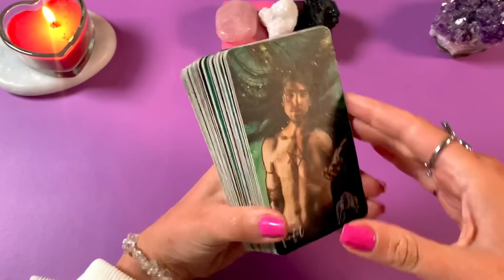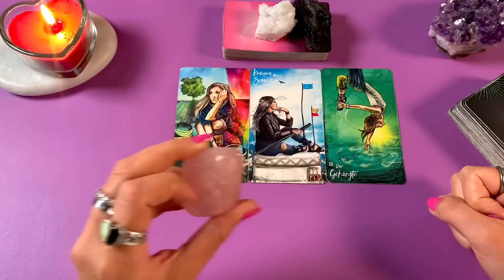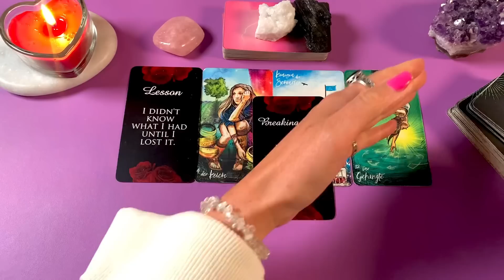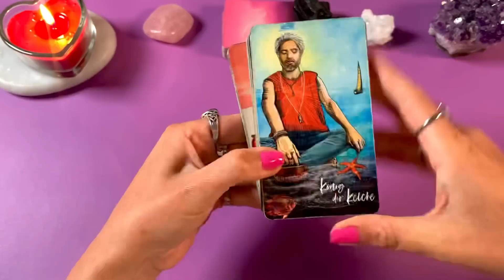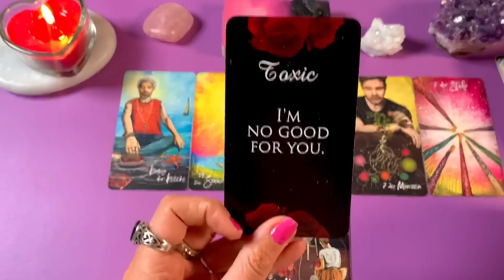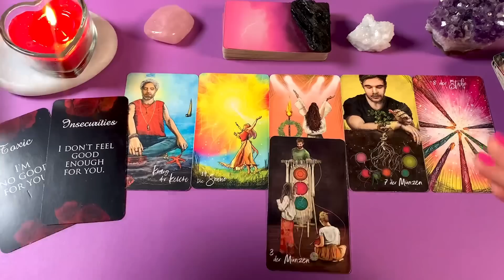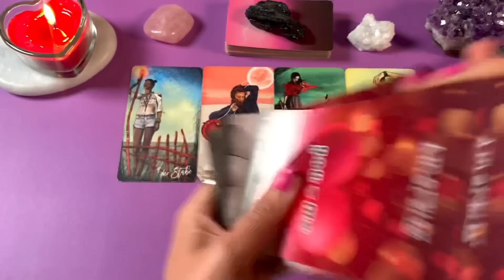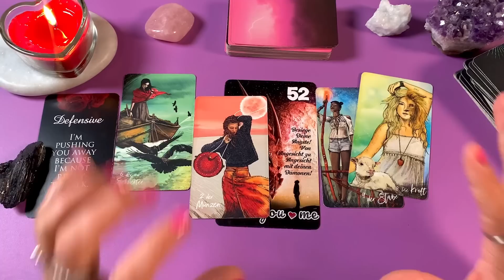GEHEIMNIS 😳 JEMAND bricht (endlich) sein SCHWEIGEN & muss dir etwas GESTEHEN... Tarot Liebe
Die verwendeten Kartendecks mit lieben Gruß an die Künstler ❤️
𝙇𝙞𝙚𝙗𝙚𝙨𝙤𝙧𝙖𝙠𝙚𝙡 𝘽𝙤𝙩𝙨𝙘𝙝𝙖𝙛𝙩𝙚𝙣 𝙫𝙤𝙣 𝙃𝙚𝙧𝙯𝙚𝙣 𝙫𝙤𝙣 𝙏𝙤𝙣𝙞 𝘾𝙖𝙧𝙢𝙞𝙣𝙚 𝙎𝙖𝙡𝙚𝙧𝙣𝙤:
𝙏𝙝𝙚 𝙃𝙞𝙙𝙙𝙚𝙣 𝙏𝙧𝙪𝙩𝙝 𝙊𝙧𝙖𝙘𝙡𝙚 𝘼𝙡𝙡 𝙩𝙝𝙞𝙣𝙜𝙨 𝙄𝙣𝙩𝙪𝙞𝙩𝙞𝙫𝙚 𝙉𝙖𝙘𝙝𝙧𝙞𝙘𝙝𝙩𝙚𝙣 𝙆𝙖𝙧𝙩𝙚𝙣:
𝙍𝙞𝙙𝙚𝙧 𝙒𝙖𝙞𝙩𝙚 𝙏𝙖𝙧𝙤𝙩 𝘿𝙚𝙘𝙠:
𝘼𝙣𝙩𝙬𝙤𝙧𝙩𝙚𝙣 𝙙𝙚𝙧 𝙀𝙣𝙜𝙚𝙡 𝙊𝙧𝙖𝙠𝙚𝙡 𝙫𝙤𝙣 𝘿𝙤𝙧𝙚𝙚𝙣 𝙑𝙞𝙧𝙩𝙪𝙚:
𝘿𝙖𝙨 𝙎𝙚𝙚𝙡𝙚𝙣𝙥𝙖𝙧𝙩𝙣𝙚𝙧 𝙊𝙧𝙖𝙠𝙚𝙡 𝙫𝙤𝙣 𝘼𝙣𝙜𝙚𝙡𝙖 𝙃𝙖𝙧𝙩𝙛𝙞𝙚𝙡𝙙, 𝙅𝙤𝙨𝙚𝙥𝙝𝙞𝙣𝙚 𝙒𝙖𝙡𝙡:
𝙏𝙬𝙞𝙣𝙛𝙡𝙖𝙢𝙚 𝙈𝙞𝙧𝙧𝙤𝙧 𝙫𝙤𝙣 𝘿𝙮𝙖𝙣 𝙂𝙖𝙧𝙧𝙞𝙨:
𝙀𝙣𝙩𝙨𝙘𝙝𝙚𝙞𝙙𝙪𝙣𝙜𝙨𝙤𝙧𝙖𝙠𝙚𝙡 𝙆𝙖𝙧𝙩𝙚𝙣:
𝘿𝙖𝙨 𝙊𝙧𝙖𝙠𝙚𝙡 𝙙𝙚𝙧 7 𝙀𝙣𝙚𝙧𝙜𝙞𝙚𝙣 𝙫𝙤𝙣 𝘾𝙤𝙡𝙚𝙩𝙩𝙚 𝘽𝙖𝙧𝙤𝙣-𝙍𝙚𝙞𝙙:
𝘿𝙚𝙧 𝙃𝙞𝙢𝙢𝙚𝙡 𝙞𝙨𝙩 𝙝𝙞𝙚𝙧 𝙫𝙤𝙣 𝙉𝙞𝙣𝙖 𝙃𝙚𝙧𝙯𝙗𝙚𝙧𝙜:
𝘿𝙞𝙚 𝙕𝙚𝙞𝙩𝙠𝙖𝙧𝙩𝙚𝙣 𝙫𝙤𝙣 𝙒𝙪𝙡𝙛𝙞𝙣𝙜 𝙫𝙤𝙣 𝙍𝙤𝙝𝙧, 𝙈𝙖𝙧𝙡𝙚𝙣𝙖 𝙇𝙚𝙬𝙖𝙣𝙙𝙤𝙬𝙨𝙠𝙖:
𝙃𝙚𝙞𝙡𝙚 𝙙𝙞𝙚 𝙒𝙪𝙣𝙙𝙚𝙣 𝙙𝙚𝙧 𝙇𝙞𝙚𝙗𝙚 𝙫𝙤𝙣 𝙅𝙤𝙝𝙣 𝙂𝙧𝙚𝙮 & 𝘽𝙤𝙣𝙣𝙚𝙮 𝙈𝙚𝙮𝙚𝙧:
𝘾𝙝𝙚𝙡𝙨𝙚𝙖 𝙂𝙤𝙢𝙚𝙯 𝙏𝙖𝙧𝙤𝙩 𝘿𝙚𝙘𝙠 𝙎𝙚𝙧𝙞𝙚𝙨 𝙩𝙝𝙧𝙚𝙚
𝙏𝙖𝙧𝙤𝙩𝙠𝙖𝙧𝙩𝙚𝙣 𝙗𝙮 𝘼𝙣𝙜𝙚𝙡𝙞𝙣𝙖 𝙎𝙘𝙝𝙪𝙡𝙯𝙚
Nicht vergessen die Glocke zu aktivieren, um neue Videos und Botschaften nicht zu verpassen. Die Kartenlegungen und deren Botschaften sind zeitlos. Wenn Du sie gefunden hast, sind sie für Dich bestimmt 💜
Hinweis: Die Kartenlegungen dienen ausschliesslich dem Zweck der Unterhaltung und sollten niemals an Stelle von psychologischer, medizinischer, rechtlicher oder finanzieller Dienstleistungen oder Hilfestellen treten. Angaben können abweichen und nicht garantiert werden. Der Zuschauer ist für sein Handeln und seine Entscheidungen ausdrücklich selbst verantwortlich. Ich übernehme keine Haftung oder Verantwortung für Handlungen, die ein Zuschauer vornimmt. Eine Tarotlegung ist keine Zukunftsvorhersage, sondern dient hauptsächlich der Selbstreflexion.
Kartenlegen Tarot Lenormand Kipperkarten Seelenpartner Seelenliebe Dualseelen Zwillingsflammen Seelenpartnerorakel Liebesorakel Orakel der Liebe Liebeslegung Wochenorakel Wochentendenz Liebe Verliebt Liebeskummer wirdersichmelden wirdsiesichmelden Botschaft Liebesbotschaft wasdenkterübermich Liebeslegung Twinflames Seelenpaartner Wochenlegung Wochenorakel Monatsorakel